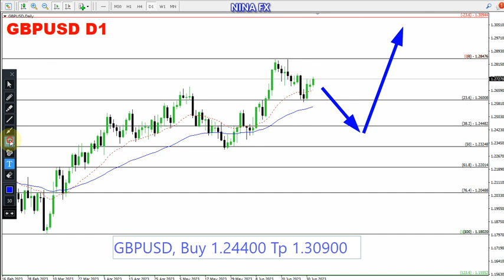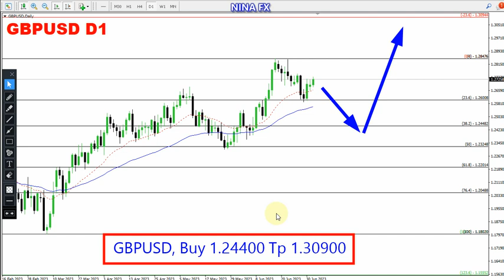GBP USD Monthly Analysis for July 1-31, 2023 by Nina Fx